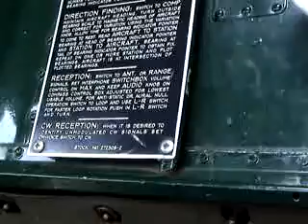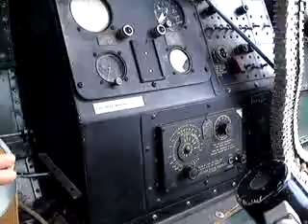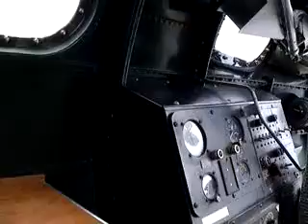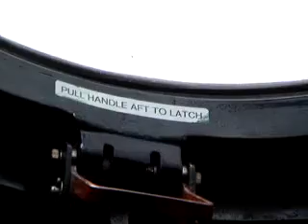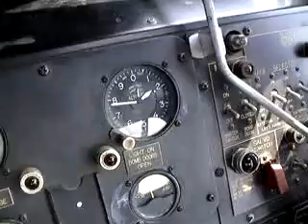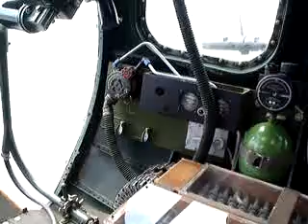Yankee Lady 7 14 07